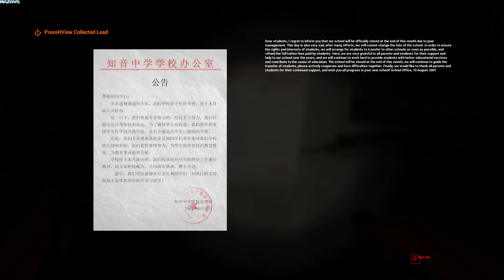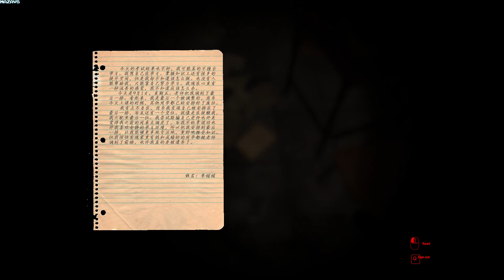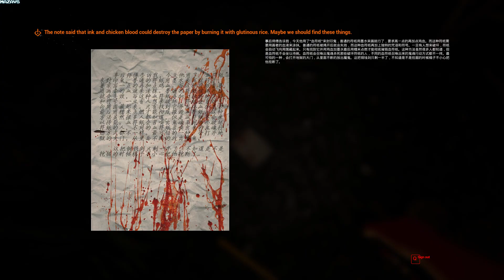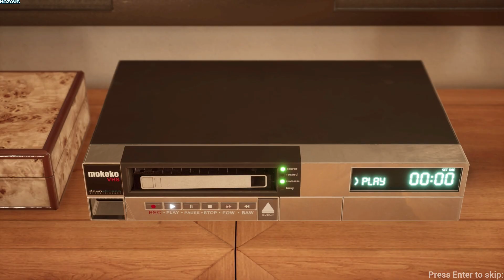Mysterious School | GamePlay PC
There is a school in the town that has been deserted for a long time. It is said that a tragedy happened here many years ago. A lovely flower girl committed suicide in the school. When the news came out, many people felt very sad.

Since then, some miraculous events have occurred in the school. It was found that every night at 12 o'clock, a girl dressed exactly like a girl who committed suicide would appear in the school canteen. Every night, she would sit in the canteen for an hour and then disappear. Moreover, every time she would leave a sentence: "I want to go home."

What is more surprising is that sometimes someone will see her appear in a corner of the school and then disappear. Some students and teachers are so afraid of this phenomenon that they dare not go out at night.

Some people think that this may be her soul looking for the way home. She may be seeking help, not threatening people. In any case, everyone in the school hopes that the poor girl's soul can find the way home and get a rest.

Game playing method
You need to work with your teammates to find and destroy the cult items that control the girl to save her soul. Of course, if you are brave, you can choose a person to go there.

Ghosts don't follow people all the time. Her appearance has different rules. There are five different spells in the game, and they have different magic powers. As the game goes on, you need to observe the changes of the situation at any time. There are different rules at different stages. Once you break the rules, you will be in great trouble immediately.

The game is not only about exorcism, you can also go to the campus to find some interesting things. For example, go to the basketball court to shoot a basket, or use the basketball to hit the chicken on the court, which scared the chicken brother to flee crazily. It seems that there are still some fireworks in the warehouse of the campus. Let's see if we can find it and spend a fireworks party with our friends on the campus.

Game features
Interesting ghost hiding methods

When watching a zombie movie as a child, the protagonist in it needs to hold his breath to avoid the chase of the zombie when the zombie approaches. The method of hiding ghosts in the game is more interesting than this. You not only need to pay attention to the changes of rules at all times, but also need to be alert to the pitfalls from teammates.

Random psychic events

In addition to ghosts, some supernatural events will occur randomly in the game. When you are walking alone in the dark narrow corridor, you suddenly meet the funeral procession. You want to hide in the next classroom, but the door is locked. You can only knock on the door desperately There are many such supernatural events. Your teammate will disappear when walking. Don't be alarmed, just pray that he can escape.

A huge map

The game map contains all the facilities of a school, including different classrooms, laboratories, infirmaries, offices, canteens, dormitories, security rooms, basketball courts, etc. I promise to recall your memory.

Multiplayer game experience

Make full use of the built-in voice chat in the game. Whether it is a friend in life or a temporary partner, you can easily complete the communication.